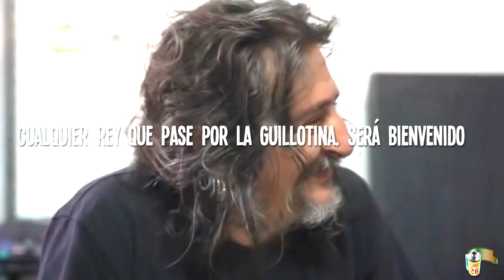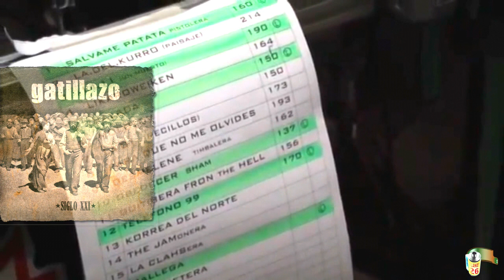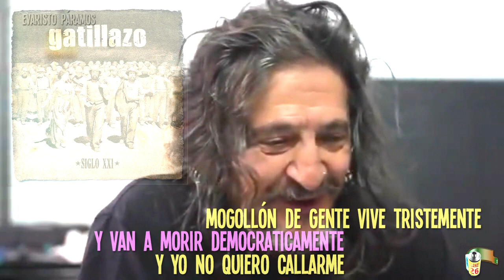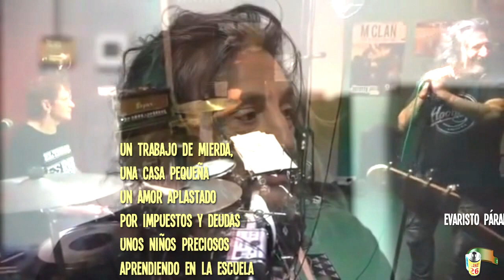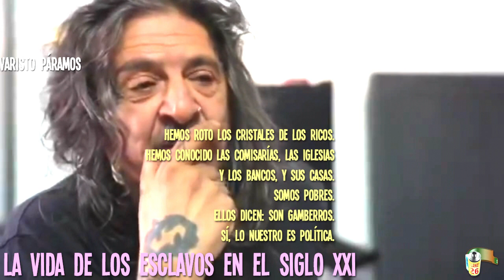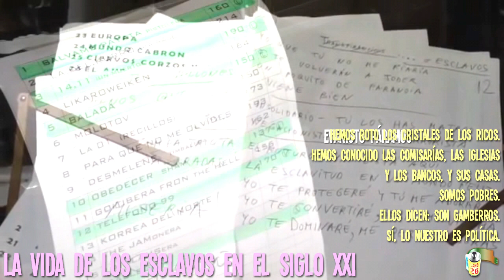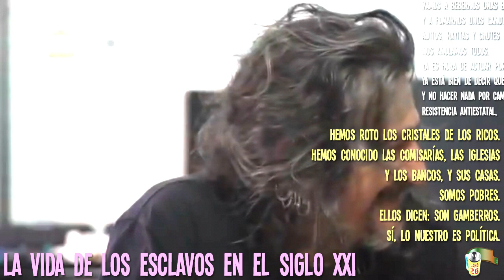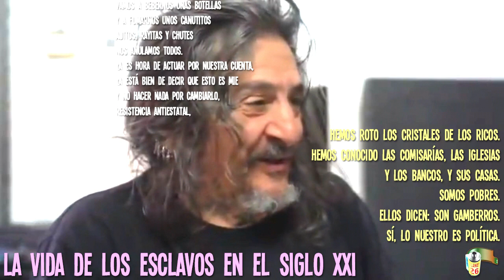Evaristo Páramos Entrevista La vida de los esclavos en el siglo XXI (parte 1) 554 16 1789 PLANEt26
...video de Radio cadena SER Carnicería sonora Carne cruda 2 cero punto es

Canal Patxi